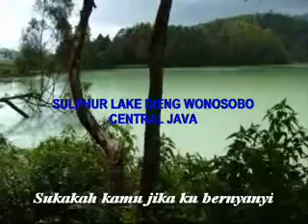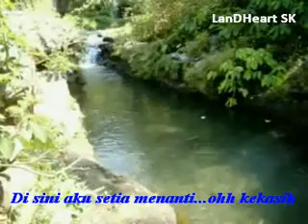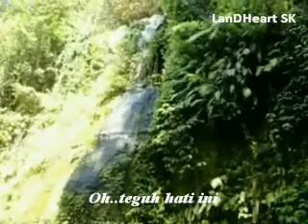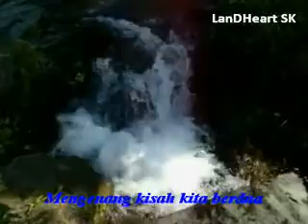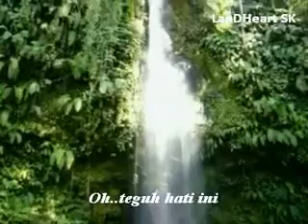Bila Rindu Berlagu - Ritta Rubby Hartland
Berteman nyanyian rindu...
Di sini setia menantimu kasih...